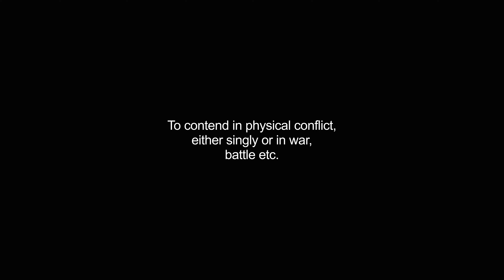fights video Dictionary meaning and pronunciation